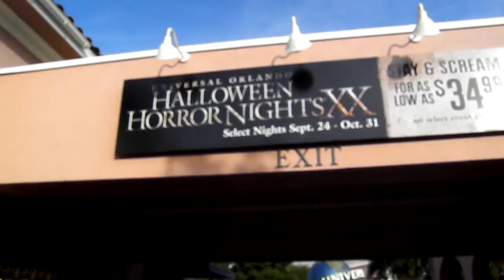P9180125.MP4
UNIVERSAL 9